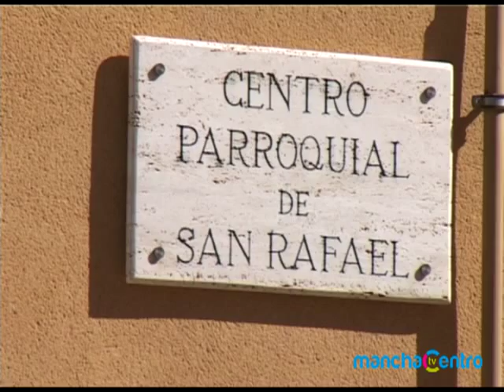25 años de parroquia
El domingo 30 de septiembre se cumplían 25 años de la inauguración de la parroquia de San Rafael de Alcázar de San Juan.Un aniversario que se conmemoraba con la celebración de una misa oficiada por el obispo de Ciudad Real,Antonio Algora.